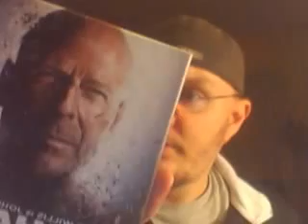the new movies